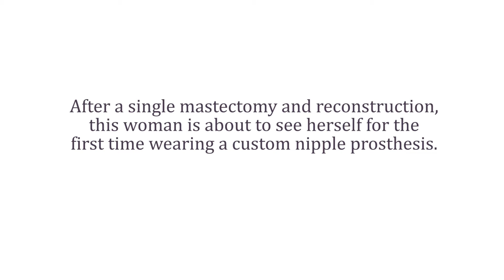How will she react to her custom nipple prosthesis?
After a single mastectomy and reconstruction, this woman is about to see herself for the first time wearing a custom nipple prosthesis. We loved her reaction!